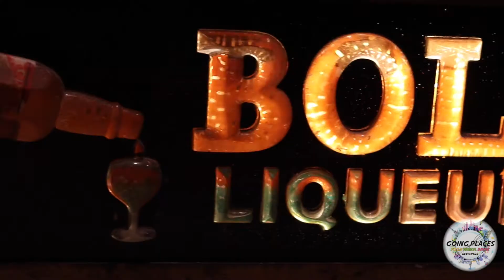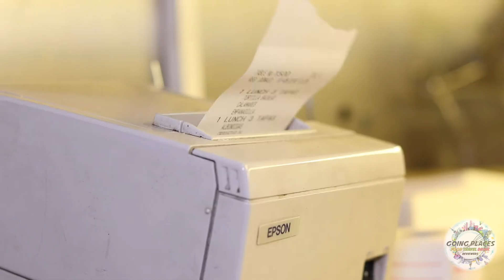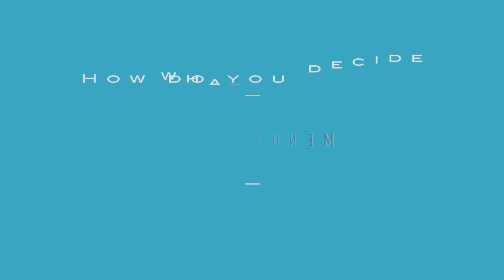GoingPlacesFTD _ Episode 1: “La Farola”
La Farola is a booming restaurant in the heart of Islington (London)!